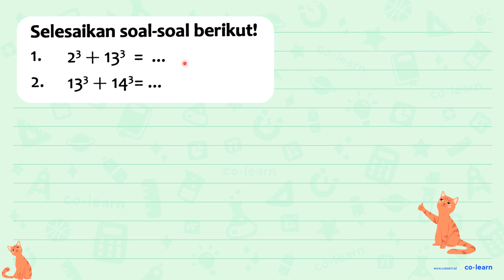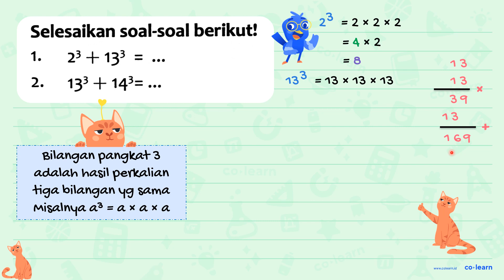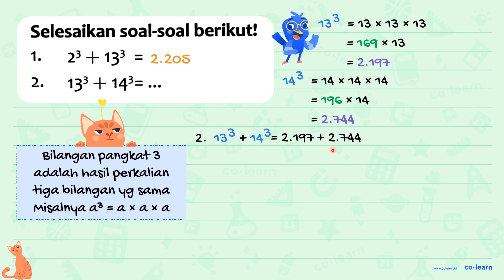Selesaikan soal-soal berikut! 1. 2^(3)+13^(3)=... 2. 13^(3)+14^(3)=...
Selesaikan soal-soal berikut!
1.  2^(3)+13^(3)=...
2.  13^(3)+14^(3)=...

Topik atau Materi: Operasi Hitung Akar Pangkat dan Pangkat lebih dari Dua - Perpangkatan dan Akar - Aritmatika - Matematika Kelas 5 SD - K-13

00:00 : Bedah Soal
01:00 : Konsep, rumus dan pengertian Operasi Hitung Akar Pangkat dan Pangkat lebih dari Dua
01:18 : Langkah penyelesaian soal
02:14 : Jawaban akhir
02:44 : Penutup